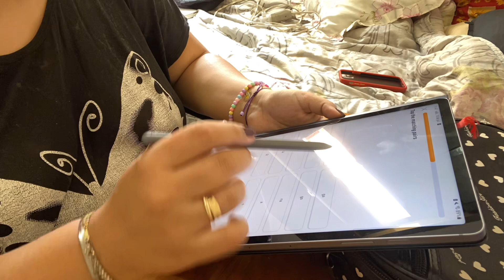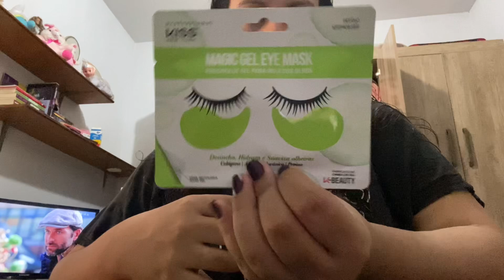VLOG 61 l CUIDANDO DE MIM, COZINHANDO e mais…🥰